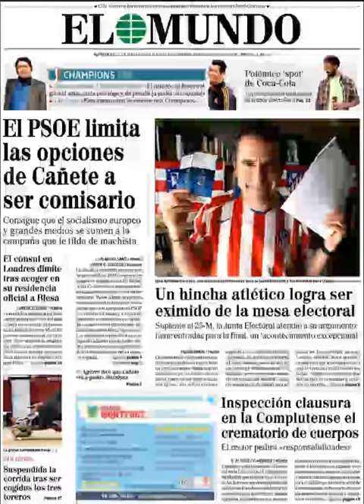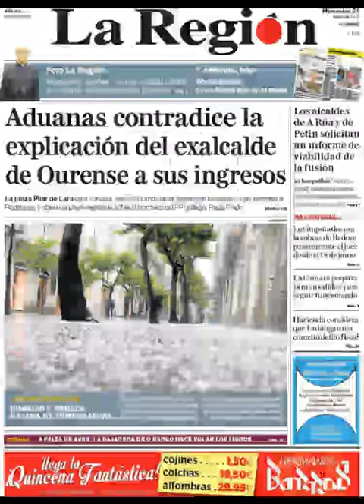Noticias 21 Mayo de 2014 Principales Portadas Noticias Diarios Periódicos en España Spain News